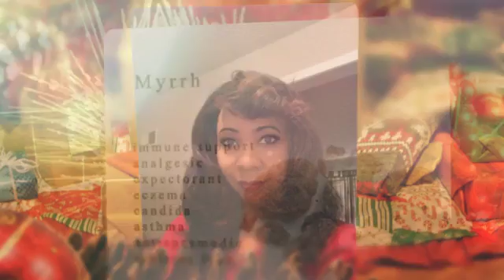Frankincense and Myrrh